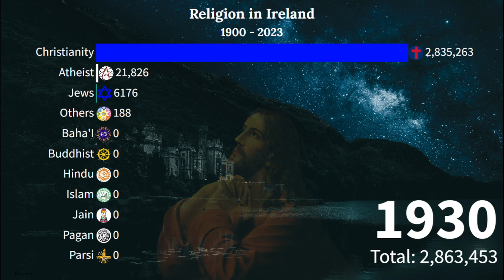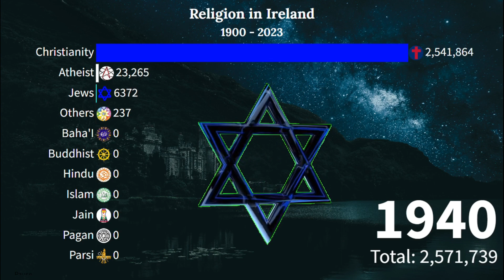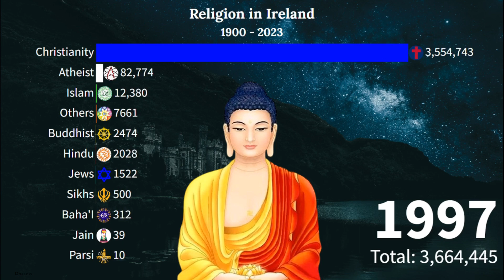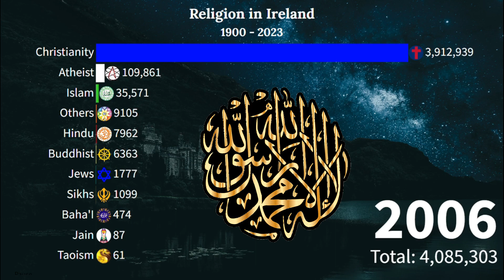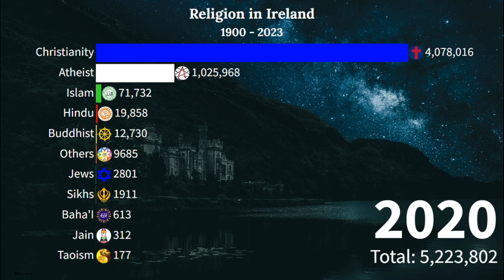Religion in Ireland from 1900 to 2023